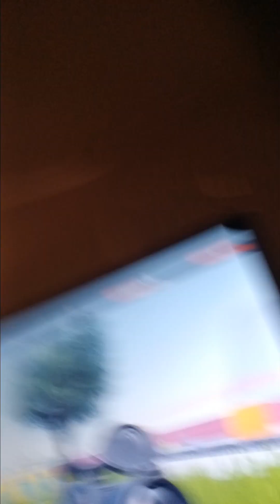doing trickshots in gun testing because I have no video ideas.